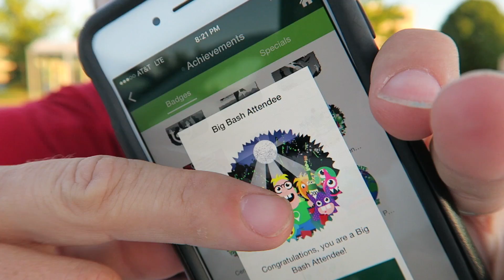BIGGEST MUNZEE EVENT EVER! (Geowoodstock 15)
At Geowoodstock 15 Munzee players were a part of creating the largest Munzee event of all time! I even had the privilege of trying on "Rob's Green Jacket".